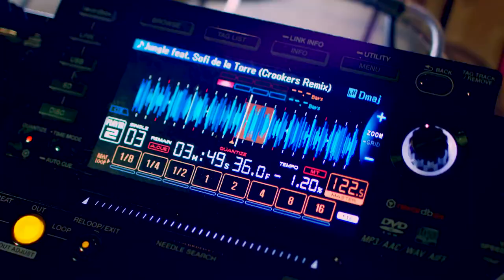ASHLEY - HERE WE ARE (OFFICIAL MUSIC VIDEO)